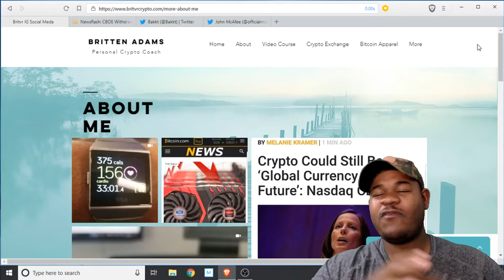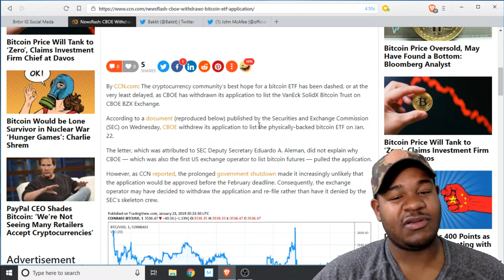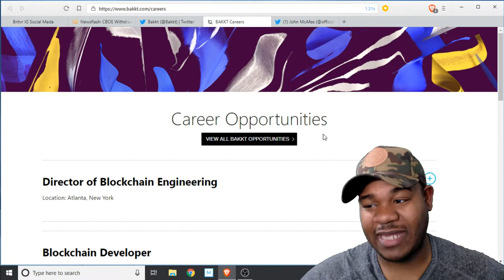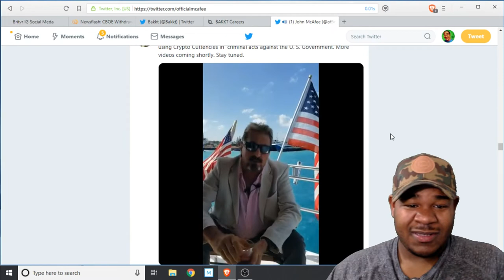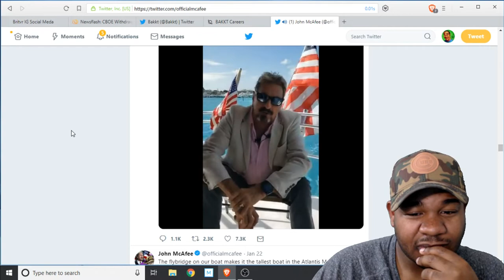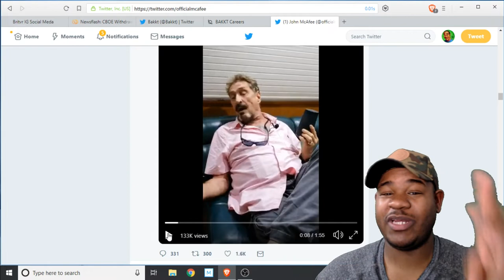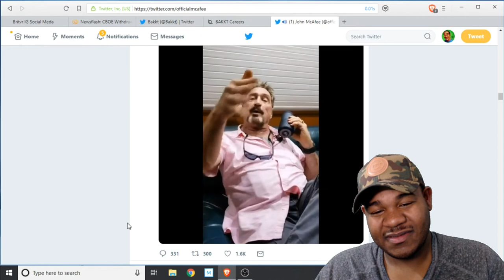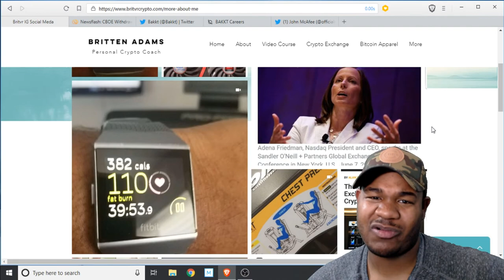CBOE ETF Withdraw / Bakkt Hiring / John Mcafee on the Run 🏃‍♂️🏃‍♂️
Cryptocurrency Wallet: Exodus.io

Bitcoin Kids Ebook "My First Bitcoin":